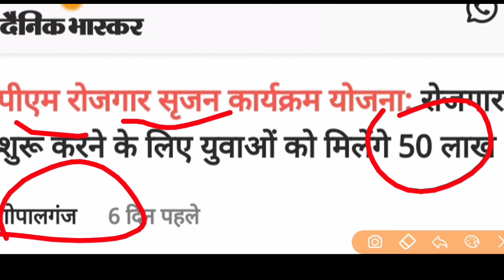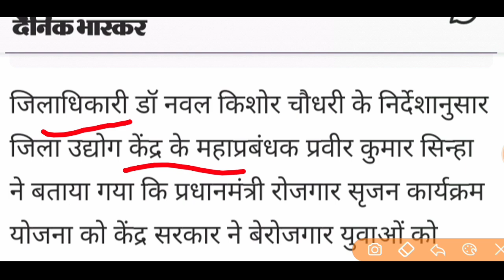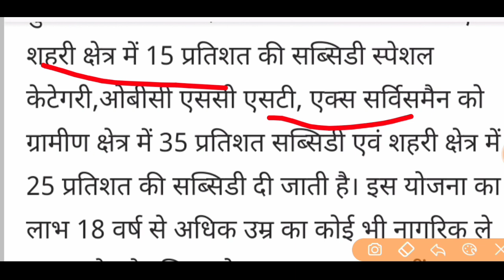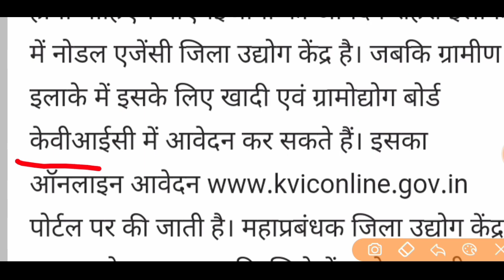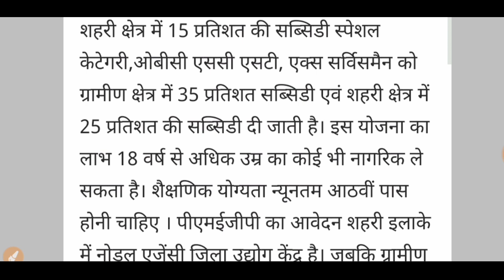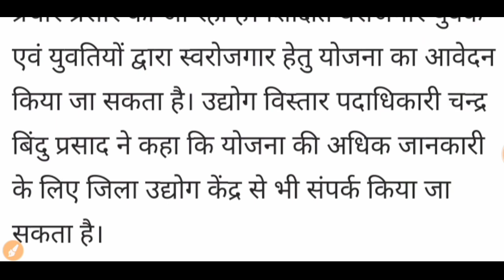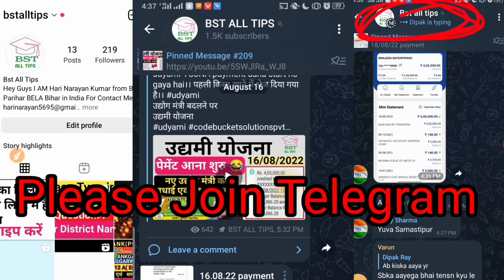उद्योग मंत्री समीर कुमार महासेठ ने हाजीपुर में राकेश मसाला प्लांट का उद्घाटन किया।।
गोपाल गंज बिहार उद्योग विस्तार पदाधिकारी चंद्रबिंदु प्रसाद ने प्रधानमंत्री स्वरोजगार योजना प्रधानमंत्री स्वरोजगार सृजन योजना में न्यू अप्लाई की अपील की है  प्रधानमंत्री रोजगार सृजन योजना क्या होता है इसमें कितना की राशि दिया जाता है पीएमईजीपी योजना का योग्यता क्या है शैक्षणिक की योग्यता क्या है